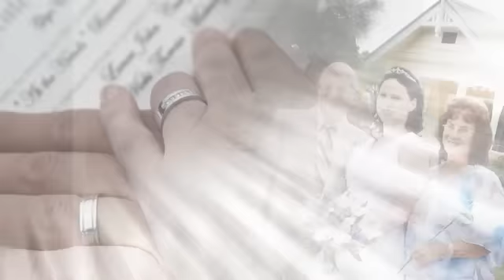Lance and Vicki Campbell Wedding sample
Lance and Vicki Campbell Wedding